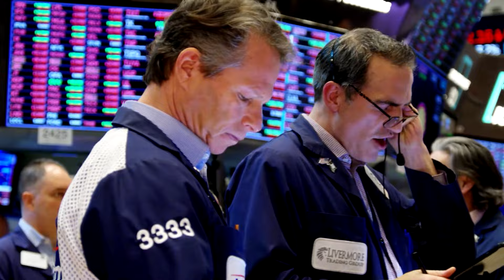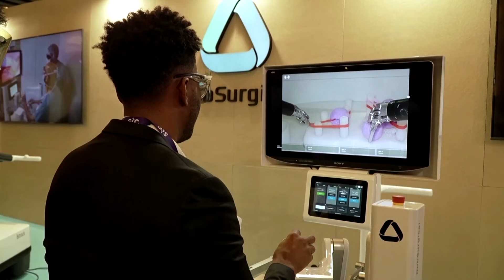Generation AI: Elon Musk vs. Sam Altman | REUTERS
From why Elon Musk and OpenAI are set to meet in court, to when Nvidia boss Jensen Huang says bots will be able to pass as human, we round up the week's big stories from the AI revolution.